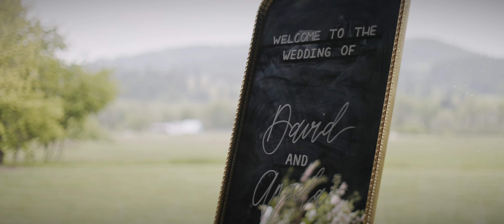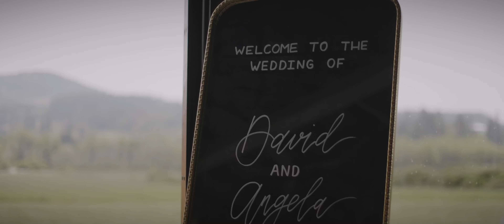Angela & David | Wedding Highlight Video in 4K | The Water Oasis Newberg OR